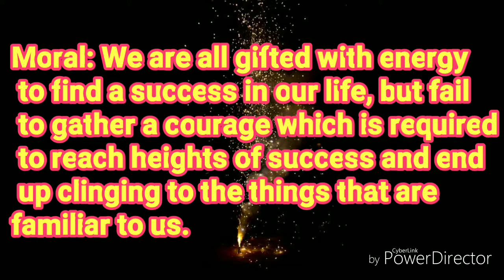Macaw parrot story | a king was gifted a pair of baby macaw parrots | Never give up buddy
Hello Everyone,Today I am going to share the story of a king and macaw parrots...I am sure it will inspires you.

1.king stories with moral

2.short king stories with moral

3.short story of king

4.two parrots story in english

5.parrot short story in english

6.two parrots moral story

7.parrot story in english

8.Kids moral stories

9.king stories in english

10.Moral stories

If you like to share your personal inspirational story or any incident that changes your life..if you think it must be shared with the world,

FAIR-USE COPYRIGHT DISCLAIMER * Copyright Disclaimer Under Section 107 of the Copyright Act 1976, allowance is made for "fair use" for purposes such as criticism, commenting, news reporting, teaching, scholarship, and research. -This video has no negative impact on the original works (It would actually be positive for them) -This video is also for teaching purposes. -It is transformative in nature in a positive way. -I only used bits and pieces of videos to get the point across where necessary.